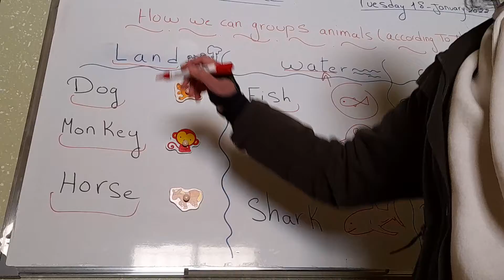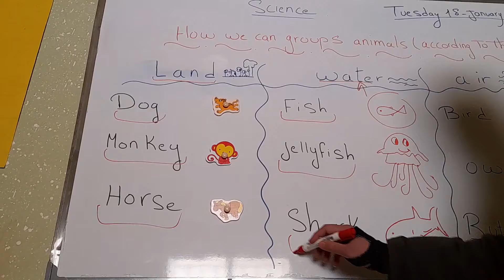science ece iklim alkharoub : how we can groups animals according to their home (january 18)